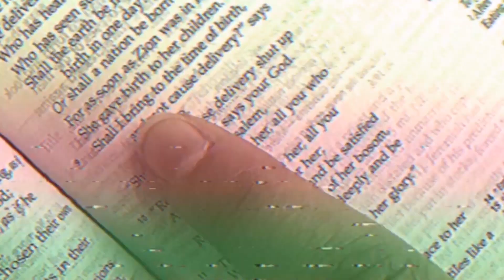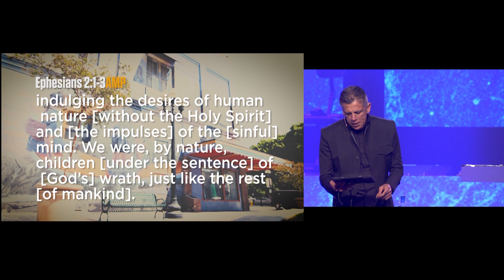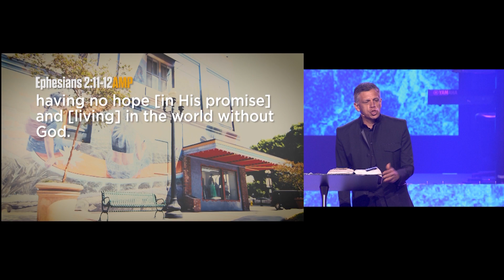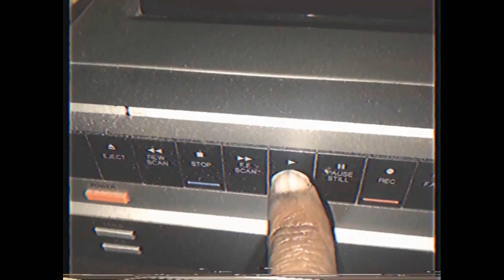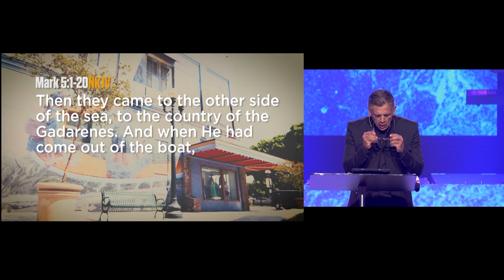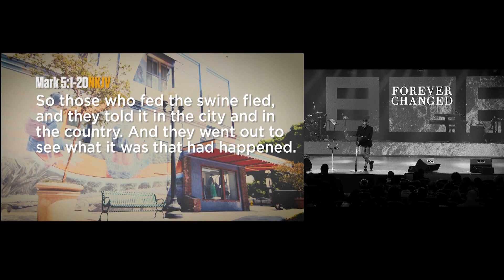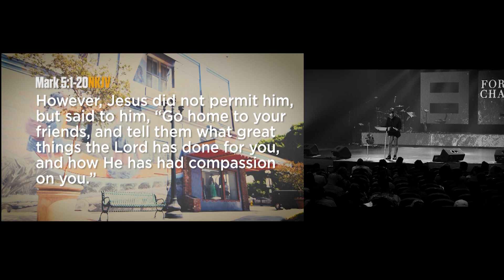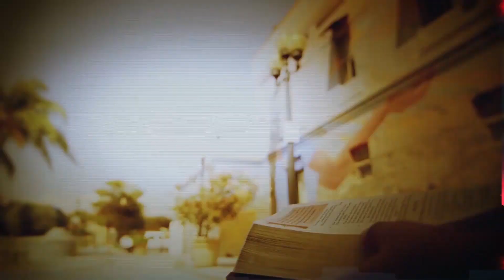Forever Changed 2